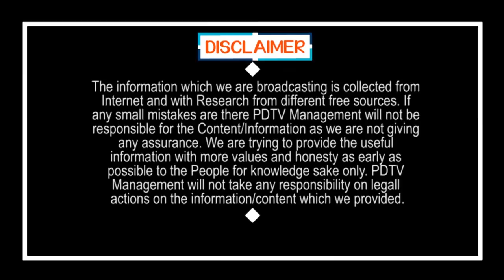Sidda Raghava Rao Joining to YSRCP ? | చంద్రబాబుకు పెద్ద షాక్ , వైసీపీలోకి శిద్ధా..!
చంద్రబాబుకు పెద్ద షాక్ , వైసీపీలోకి శిద్ధా..! | Sidda Raghava Rao Joining to YSRCP ? | PDTV News